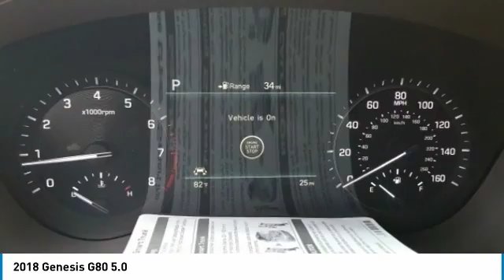2018 Genesis G80 2018 Genesis G80 5.0 FOR SALE in Corona, CA G0065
CardinaleWay Genesis
2530 Wardlow Road

Santiago Silver 2018 Genesis G80 5.0 AWD 8-Speed Automatic with SHIFTRONIC 5.0L V8 DGI DOHC BLUETOOTH, REAR VIEW CAMERA, MP3 CAPABLE, NAVIGATION/GPS, SUNROOF/MOONROOF, KEYLESS ENTRY, LEATHER, ANDROID/APPLE CAR PLAY, BLIND SPOT MONITOR, PUSH BUTTON START.  Inland Empire, Corona, Riverside, Ontario, San Bernardino, Orange County, Yorba Linda, Chino Hills 92882.   Experience the Cardinale Way difference. We develop outstanding relationships where everybody wins. All prices plus dealer installed accessories.     Vehicle price and availability are subject to change without notice.